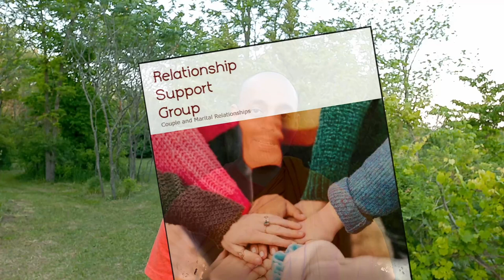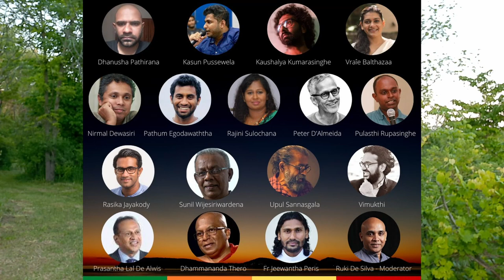ආර්‍ය පර්යේෂණය සහ පරාර්ථචර්යාව!